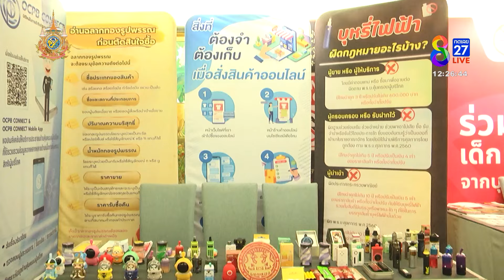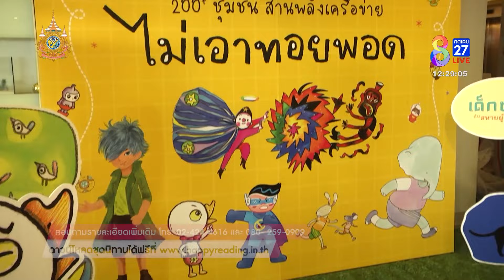สสส. สานพลังภาคี เปิดตัวชุดนิทานเตือนภัยบุหรี่ไฟฟ้า | 13 ต.ค. 67 | ข่าวใหญ่ช่อง8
สำนักงานกองทุนสนับสนุนการสร้างเสริมสุขภาพ (สสส.) สานพลังภาคี จัดงานแถลงข่าวเปิดตัว ชุดนิทานเตือนภัยบุหรี่ไฟฟ้า "เด็กปลอดพอด" เนื่องในวันสุขภาพจิตโลก